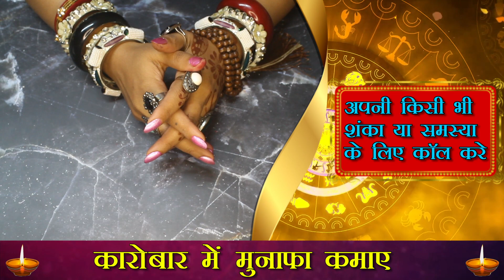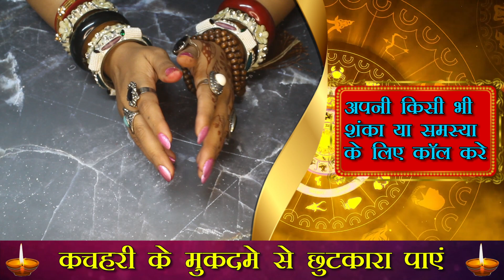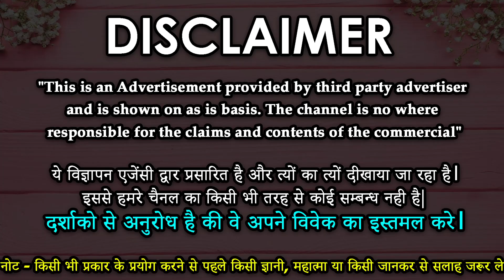Vashikaran पेशाब करते समय करें यह उपाय स्त्री दीवानी हो जाएगी @Vashikaran Specialist